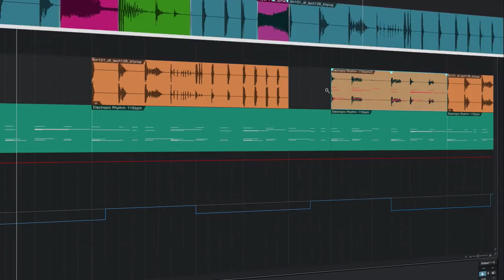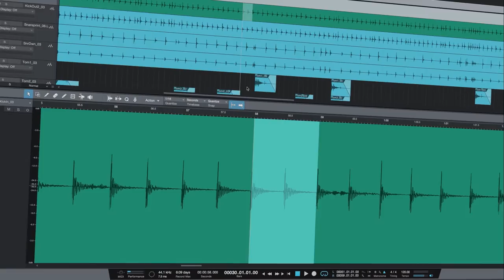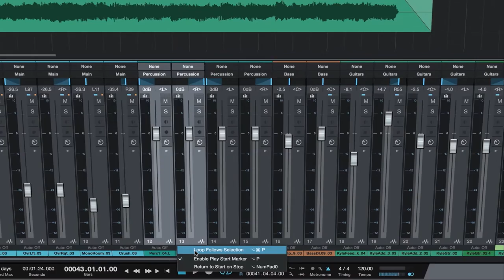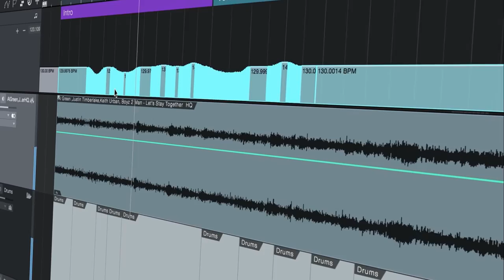Studio One 3.2—En Français